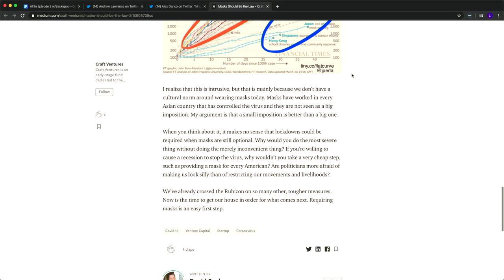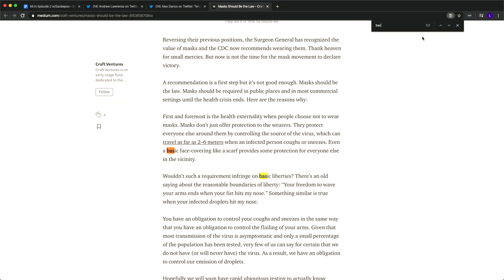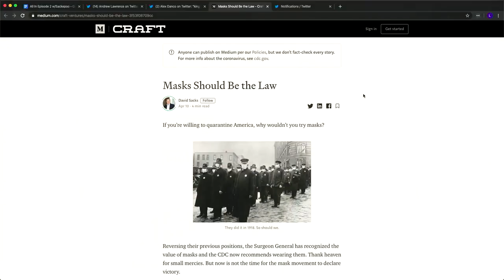E2: Rebooting economy, understanding corporate debt, avoiding a depression & more with David Sacks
0:01 Jason & Chamath catch us up on their quarantines
1:20 Chamath intros David Sacks
4:40 David explains what their poker group chat has been like since COVID-19 started, and how Jason, Chamath & himself fall on the optimistic/pessimistic spectrum
6:58 How have the past few months defined David's view on the world, and what is his reaction to the US government's response?
12:22 Did the US health apparatus do its job? How could it improve? Why aren't masks already mandated?
19:33 Culture clash between scientific experts & entrepreneurs, thoughts on Chloroquine as a treatment method
27:00 Are US bureaucrats taking the intelligence of US citizens for granted? How liable is Trump?
30:08 David gives his plan to reboot the economy: what now? How does the US avoid a recession/depression?
36:22 Chamath & Jason assess David's plan
43:21 Have the stimulus packages & SMB loans been enough? Will the trickle-down approach work?
49:21 Should the US be allowing companies to declare bankruptcy? How should they decide who gets aid and who does not?
52:02 Chamath explains how corporate debt works through the lens of Ford
56:42 Why is the US not giving a larger % of the stimulus to average Americans? Chances of unrest if quarantine continues?
1:02:17 Trump vs. Biden: who has the edge in 2020 right now?
1:11:24 Was Jack Dorsey's $1B donation the strongest move of 2020 so far?